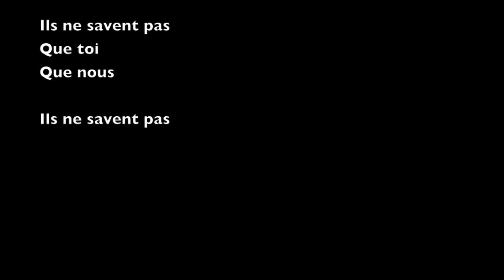"Jamais toi" de Sandrine Dereu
Texte :

Tous ces gens que je rencontre
Ne seront jamais toi

Leurs mots...
Jamais les nôtres

Ils ne savent pas
Que toi
Que nous